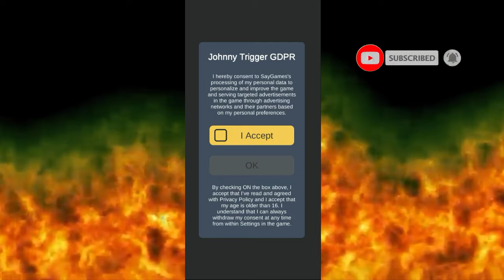Maganda To! Johnny Trigger Mod Apk Download 😎🤩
This is mod apk latest version 1.9.4 unlimited money and gems || Johnny Trigger Apk

Do you have what it takes to take down the underground world of mafia?

Well, it gives the players to the world of mafia for the players to explore.

Johnny Trigger is a fun action and it is the timing of your shooting enemies and use the recoil of the gun to help them return to the ground safely and it is very simple to you for this game. 😎

Attention‼
Keep safe for your game because it is the addictive game that you should avoid it.